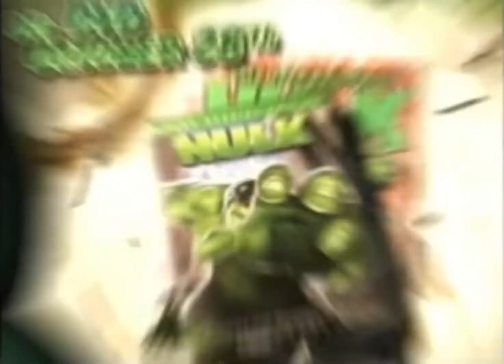Hulk SunnyD Ad